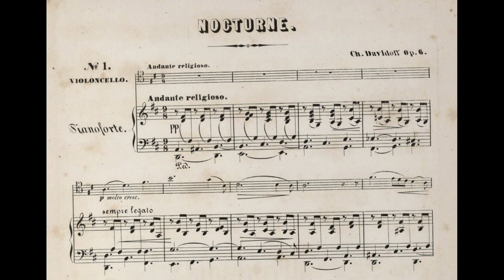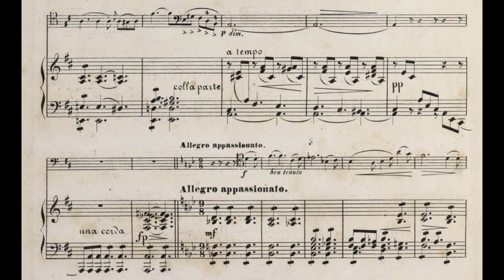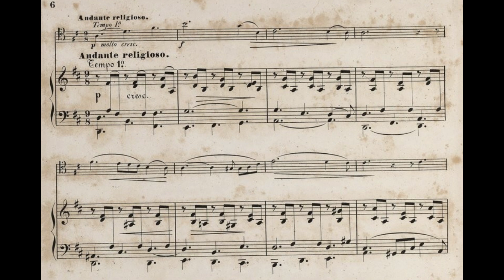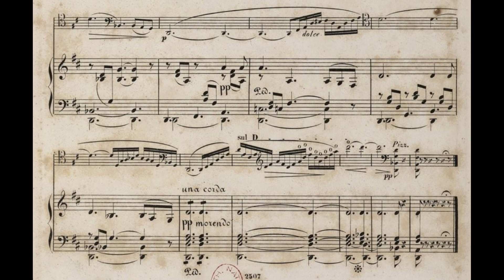Karl Davydov - Nocturne from 'Souvenir de Zarizino', Op.6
Cello - Marina Tarasova
Piano - Alexander Polezhaev
Karl Yulievich Davydov was a Russian cellist of great renown during his time, and described by Pyotr Ilyich Tchaikovsky as the "czar of cellists". He was also a composer, mainly for the cello. His name also appears in various different spellings: Davydov, Davidoff, Davidov, and more, with his first name sometimes written as Charles or Carl. Davydov was well-connected with a great number of the top-tier composers, musicians and nobility. In 1870 Count Wilhorsky, a patron of the arts, presented Davydov with a Stradivarius cello constructed in 1712. This cello, now known as the Davidov Stradivarius, was owned by Jacqueline du Pré until her death and is currently on loan to cellist Yo-Yo Ma. Several composers dedicated works to him, notably Tchaikovsy's Cappricio Italien and Anton Arensky's first piano trio.
Davydov went on to write his still-popular "cello school" book of etudes and technique, completed in 1888, taking the physical limitations into considerations for advancing the possibilities in both the bow hand and playing in the high registers.Davydov died in Moscow on 26 February 1889.